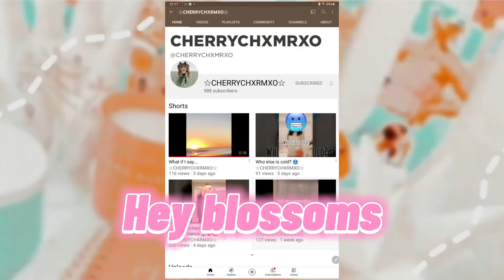Pls make sure to sub to her🤪😜😎💖